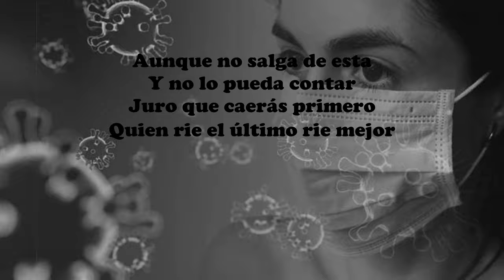Corre mamón (dedicatoria al coronavirusdeloshuevos)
Quien ríe el último ríe mejor..Obús